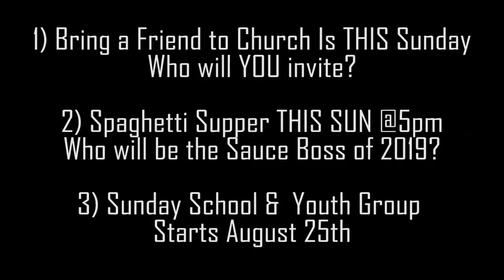Why would you bring someone to church? We will give you 3 Reasons!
Top 3 Things
1) Bring a Friend to Church
2) Spaghetti Supper
3) Sunday School and Youth Group Aug 25th